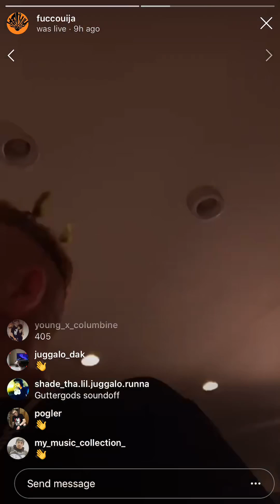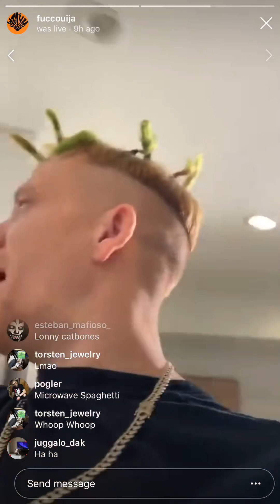Ouija Macc IG Live (1-1-19)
Instagram Live
January 1st, 2019
Ouija Macc
Water Damage available now everywhere